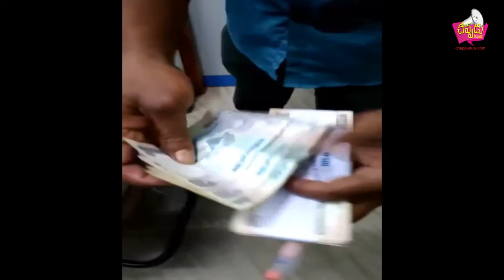tricks in gamble mony